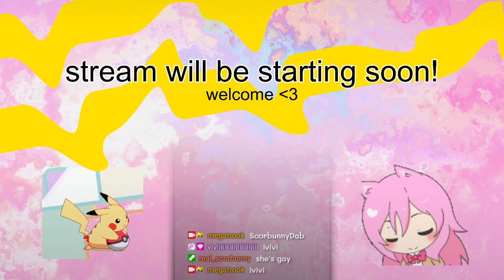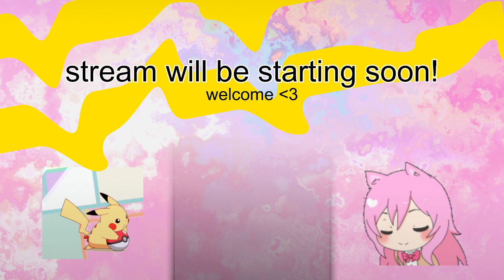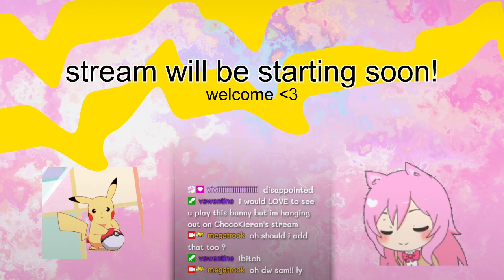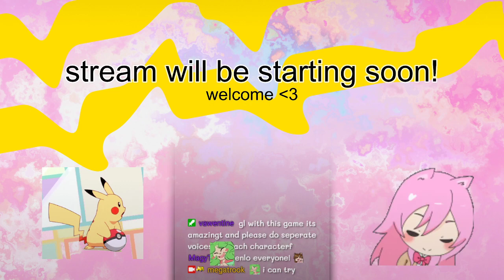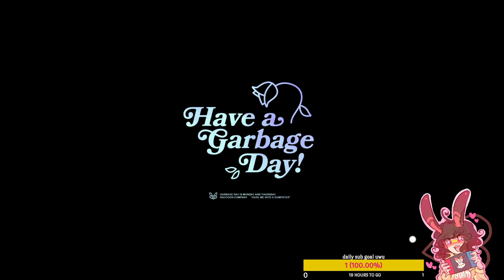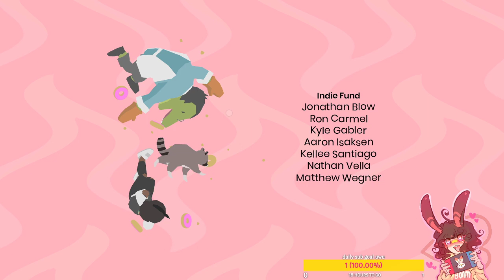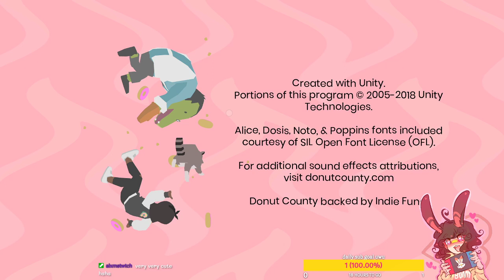Trying out Donut County! [Stream VOD]